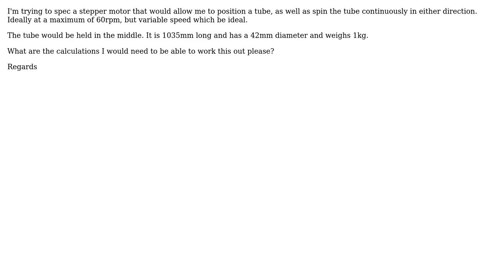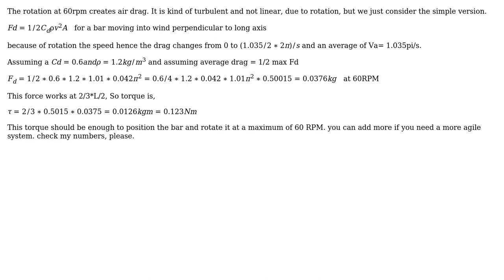Engineering: Torque Required for spinning tube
With thanks & praise to God, and with thanks to the many people who have made this project possible! | Content (except music & images) licensed under CC BY-SA | Music | Images & others | With thanks to user kamran user Andy Jones and the Stack Exchange Network Trademarks are property of their respective owners. You are responsible for your own actions.